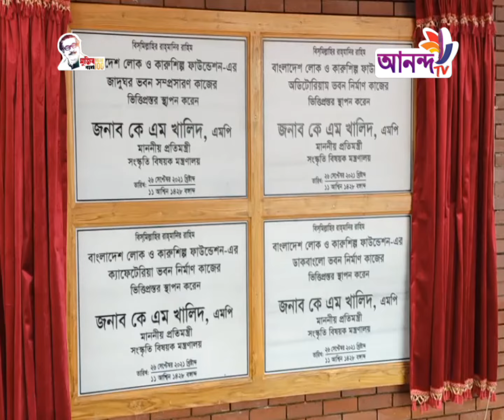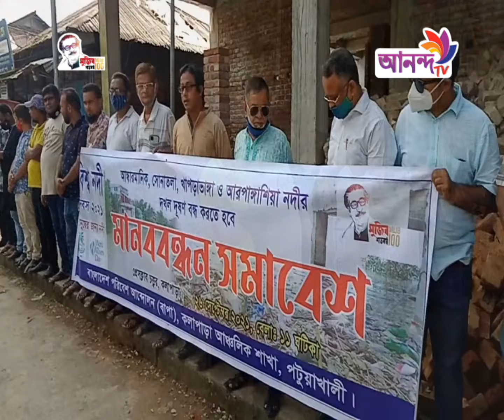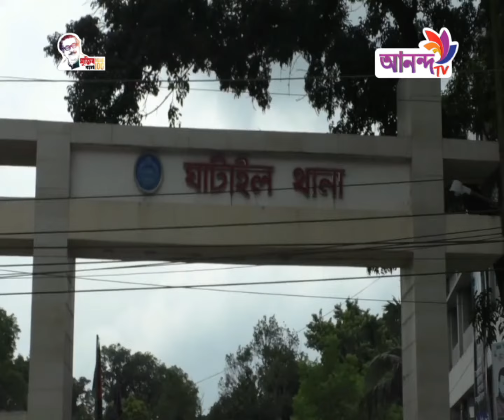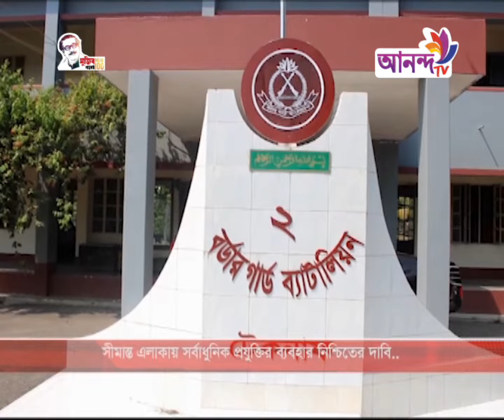Prime news 26 09 21 আনন্দ টিভির দিনের শীর্ষ সংবাদ Ananda TV.